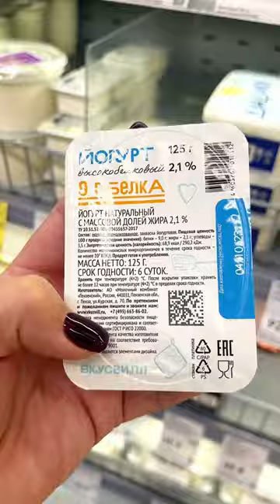бариатрия бариатрическаяхирургия уменьшениежелудка резекцияжелудка едапп диета распаковка